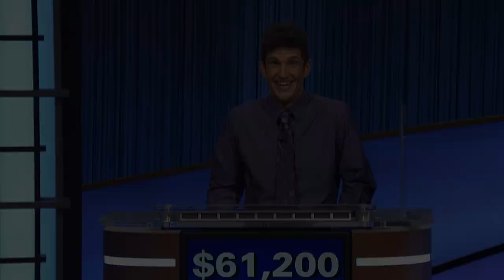Matt Amodio Talks Strategy, Breaking Records | JEOPARDY!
With his 21st win, Matt Amodio is now third for consecutive games won! Only James Holzhauer and Ken Jennings have won more games.